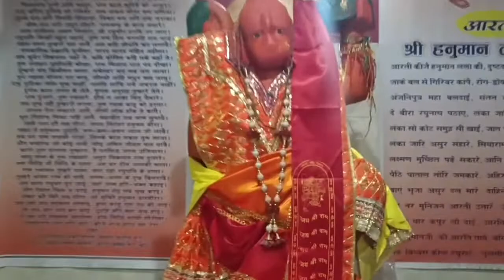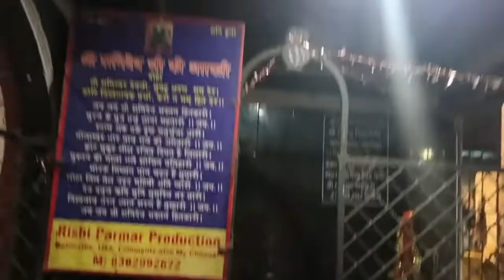क्या आपके साथ भी ऐसा होता है/या हुआ है और आइए करें सोमवार को भोले बाबा के दर्शन ||हर-हर महादेव🙏